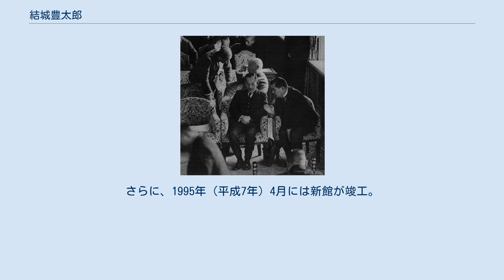結城豊太郎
結城 豊太郎（ゆうき とよたろう、1877年（明治10年）5月24日 - 1951年（昭和26年）8月1日）は、日本の銀行家、大蔵大臣・日本銀行総裁、第5代日本商工会議所会頭を歴任。
 現在の山形県南陽市赤湯出身。
 酒造業を営む結城家に生まれる。
旧制山形中学を経て、1899年（明治32年）7月には第二高等學校を卒業し、東京帝國大學へ進学。
1903年（明治36年）7月、同法科大学政治学科を卒業。
 1904年（明治37年）1月7日、高橋是清の推薦で日本銀行入行。
本店検査局、日銀ニューヨーク代理店監督役付、京都支店長、総裁秘書役、大阪支店長などを歴任。
1919年（大正8年）8月、井上準之助総裁の推薦で理事に就任、大阪支店長兼務。
 だが旧知で引き立て役だった安田善次郎の不慮の死をきっかけに日銀を退職し、1921年（大正10年）11月28日に安田保善社の専務理事に就任、同年12月には安田銀行の副頭取も兼ねる。
1926年（大正15年）1月には、安田学園理事長にも就任した。
また善次郎の遺志を引き継ぎ、東大安田講堂を完成させた。
 1929年（昭和4年）3月、欧米視察からの帰国後に安田を退社し、産業調査会を設立。
1930年（昭和5年）9月に日本興業銀行第6代総裁に就任した後、1936年（昭和11年）11月10日設立の商工組合中央金庫初代理事長となる。
 翌1937年（昭和12年）1月に日本商工会議所第5代会頭に就任し、2月2日には林銑十郎内閣の大蔵大臣兼拓務大臣兼企画庁総裁に就任し、同年5月31日には貴族院勅選議員に勅任された。
だが林内閣はわずか4ヶ月で崩壊し、続く近衛文麿内閣でも蔵相留任を要請されたが断っている。
また同年7月27日から1944年（昭和19年）3月18日まで病弱だった池田成彬のあとを受けて第15代日本銀行総裁を務めた。
 1946年（昭和21年）3月20日、貴族院議員を辞職。
その後、1948年（昭和23年）4月には三重県津市結城神社の第20代宮司となっている。
1951年（昭和26年）8月1日死去。
享年74。
 妻の茂登は赤湯小学校の同級生で地元で旅館御殿守を営む6代目石岡要蔵の長女。
三女の久子は藤山愛一郎のもとに嫁いだ。
 また結城は三木武夫と森睦子の間を取り持ち仲人を務めた。
 のちに安田銀行社長を務めた園部潜は日本銀行時代の部下。
 結城は自己所有の文献等や愛用調度品を当時の赤湯町に寄付。
寄付を下に町は、1935年（昭和10年）に赤湯町立図書館臨雲文庫を開庫した。
同庫は1967年（昭和42年）の市制施行に伴い、南陽市立結城記念館と改称。
さらに、1995年（平成7年）4月には新館が竣工。
同時に名称を市立結城豊太郎記念館と改め、リニューアルオープンした。